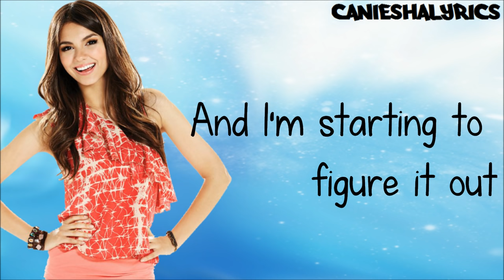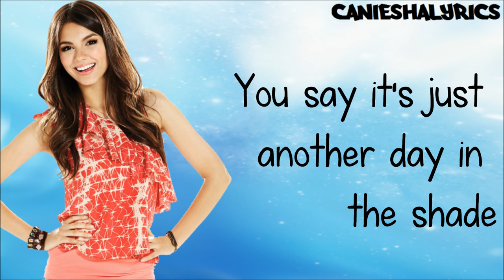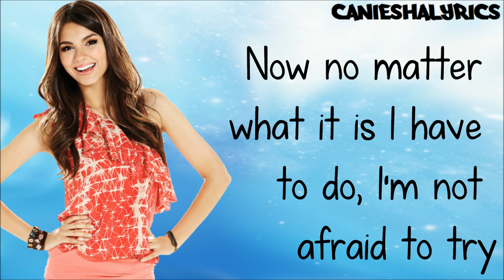Victoria Justice - You're The Reason (Lyrics Video) HD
Artist: Victorious Cast  feat. Victoria Justice
Song: You're The Reason
Album: Victorious Soundtrack